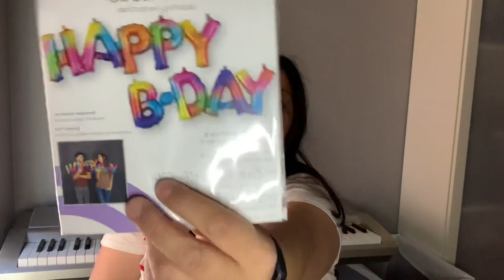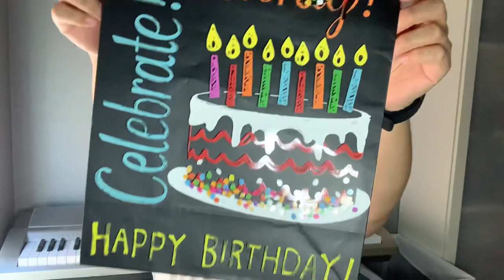BIRTHDAY DECOR HAUL